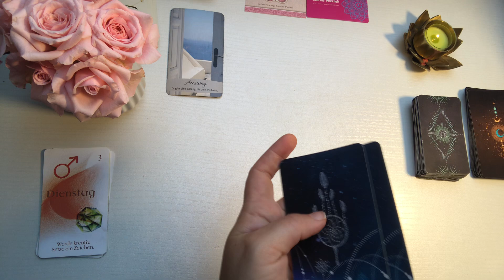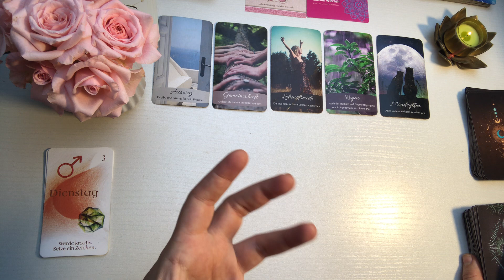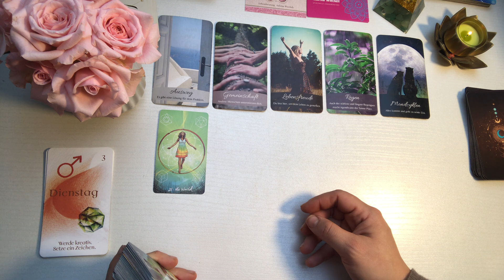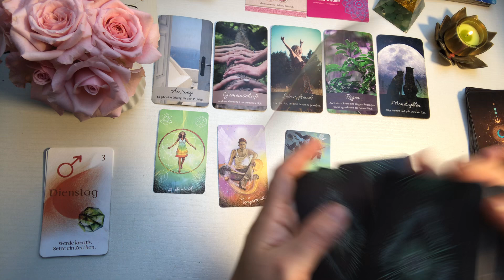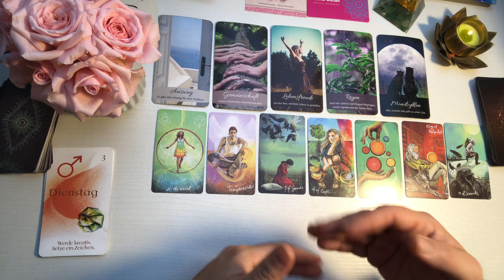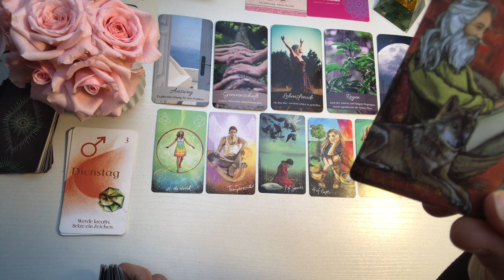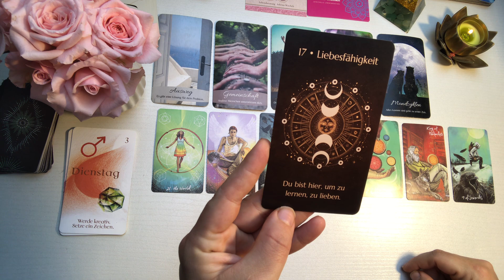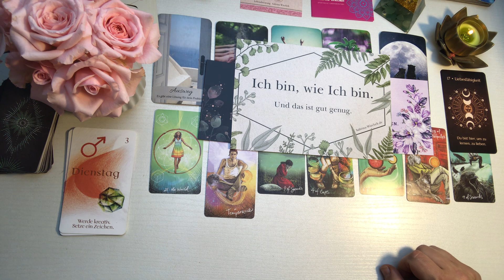Aufblühen unter erschwerten Bedingungen 🌷🌦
Tagesenergie Botschaft ✨

Welche besondere Qualität hat die heutige Energie mitgebracht?

Sabrina Wiechelt -
DE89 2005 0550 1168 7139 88 -
Hamburger Sparkasse